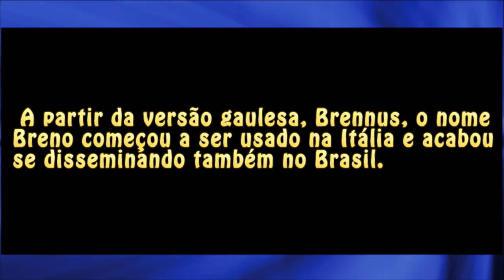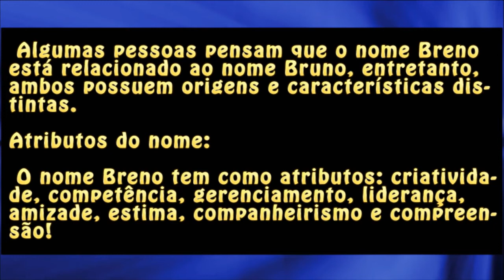Nomes: Breno / Brena e mais!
Conheça mais sobre os significados e características dos nomes: Breno, Brena e mais!